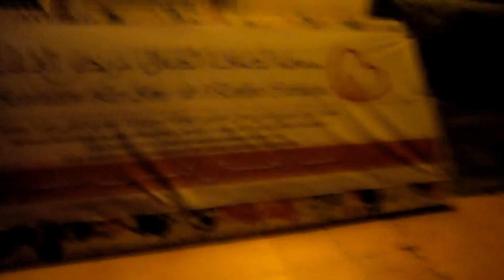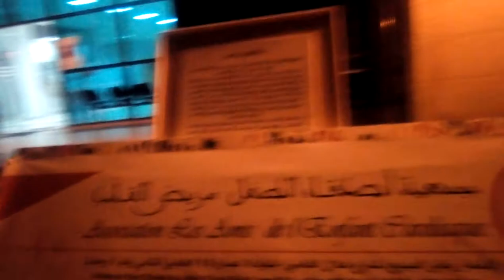مشيت أنا وصحبي نتبرعوا بالدم